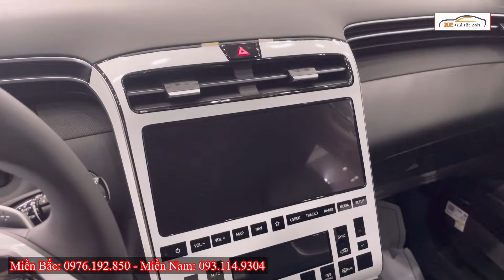✅ Đăt Ngay Hyundai Tucson 2024 | Chi Tiết Tổng Lăn Bánh Từng Phiên Bản Hyundai Tucson | Xegiatot24h